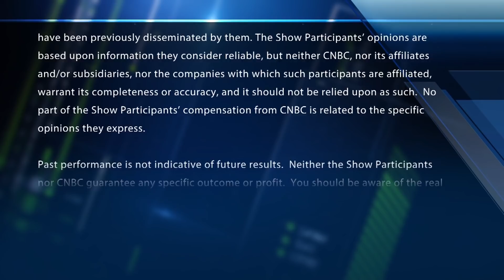Bitcoin Is The Poster Child Of The Social Mood: CEO Jeff Gundlach | CNBC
Jeffrey Gundlach, Doubleline Capital CEO, discusses the moves in bitcoin in accordance to the volatile moves in the stock market.